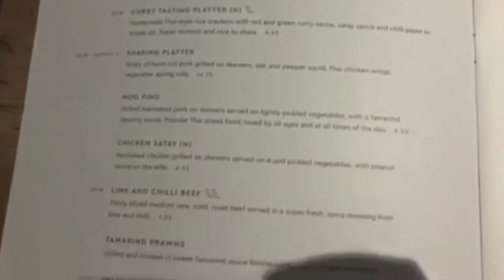Giggling Squid Restaurant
Starters, mains and dessert at Giggling Squid Thai restaurant.